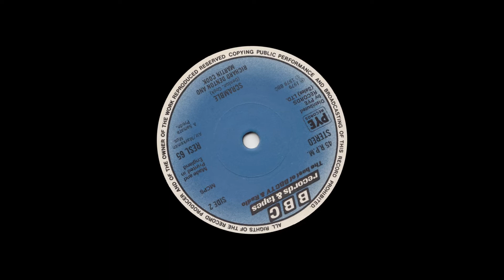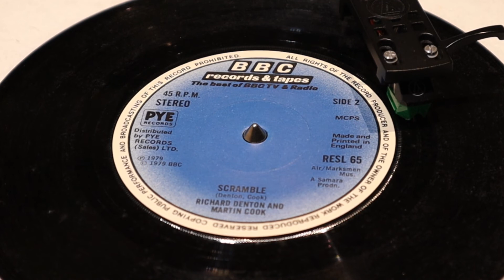Richard Denton And Martin Cook - Scramble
from BBC Records 45rpm (RESL 65) from Januaray 1979